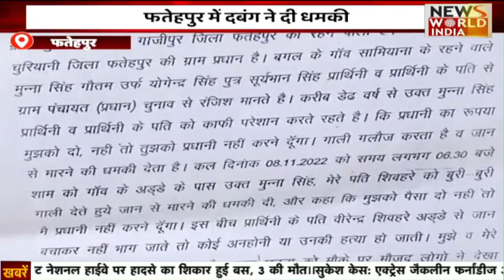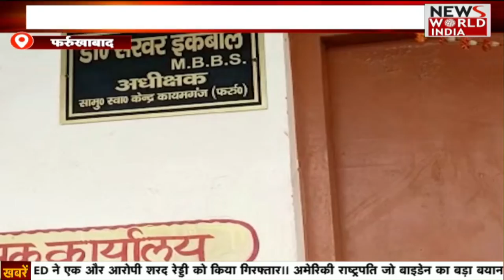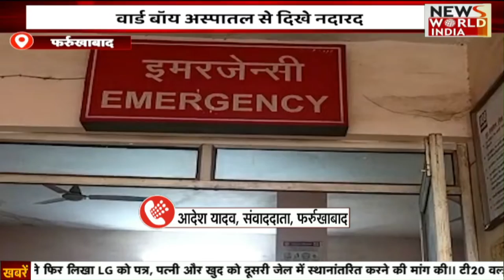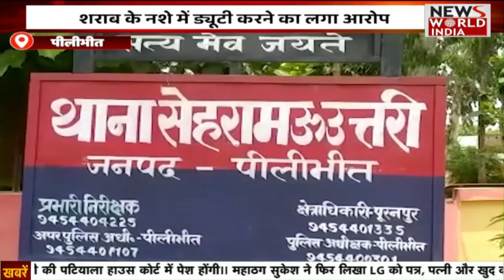Special Bulletin: हिंदी समाचार बुलेटिन। Breaking News । News World India